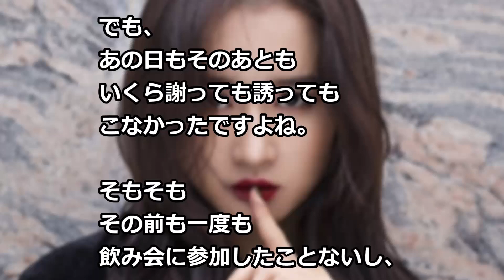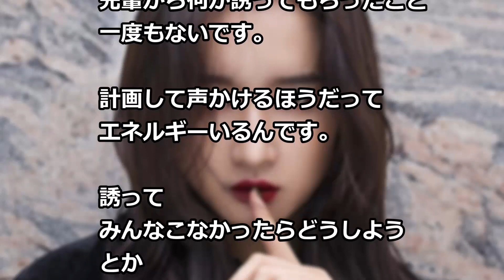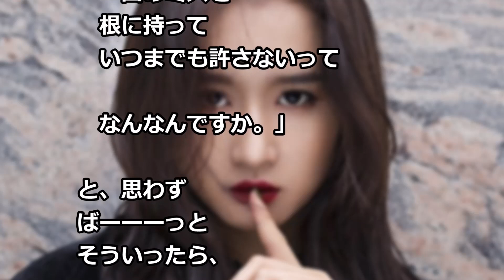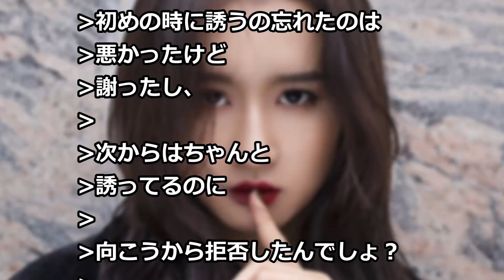飲み会の連絡漏れ 謝ったのに ずっと根に持って…